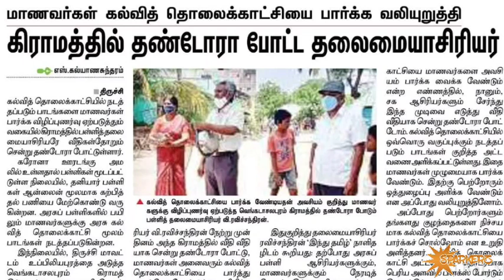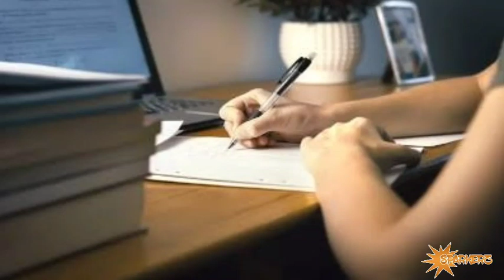KALVI TV NEW TIME TABLE 2021-2022 | Kalvi Tv Videos | Village Headmaster Viral Video😱|Sparkerz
இன்று பாடப்புத்தக பயிற்சிகள்
கேட்கலாம்.
📌 _காலை 10 மணி_ - *வகுப்பு 1*
📌 _காலை 11 மணி_ - *வகுப்பு 2*
📌 _மதியம் 12 மணி_ - *வகுப்பு 3*
📌 _மதியம் 1 மணி_ - *வகுப்பு 4*
📌 _மதியம் 2 மணி_ - *வகுப்பு 5*
📌 _மதியம் 3 மணி_ - *வகுப்பு 6*
📌 _மாலை 4 மணி_ - *வகுப்பு 7*
📌 _மாலை 5 மணி_ - *வகுப்பு 8*

புத்தகத்தில் குறிக்கும்போது
பென்சில் பயன்படுத்தவும்

நம்ம *Online KalviRadio* வில் கேட்பதையும் ,
நம்ம *கல்வி தொலைக்காட்சி* யில் பார்பதையும்
உங்க *புத்தக பாடங்களை* படித்துபார்த்தும்
அனைத்தையும் கண்டிப்பாக உங்கள் நோட்டுல எழுதுங்க மாணவர்களே!!